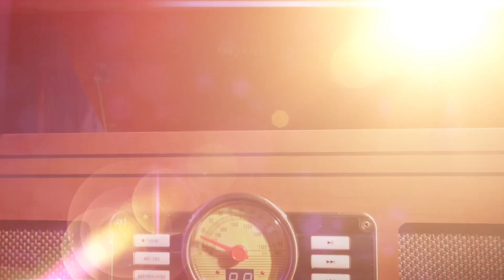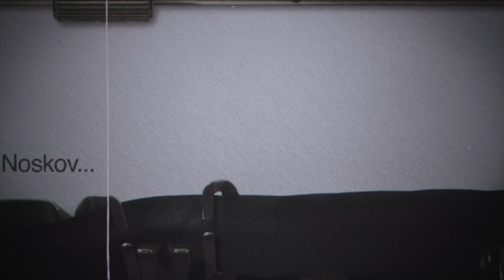FRANK SINATRA SHOW 2023